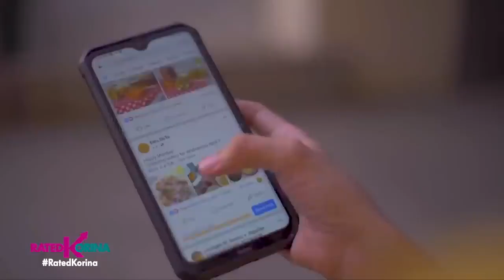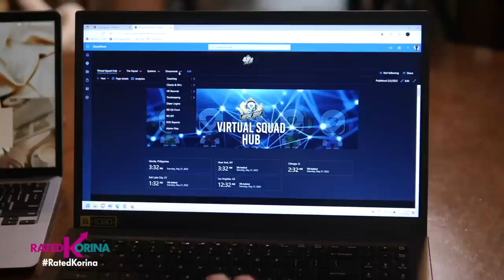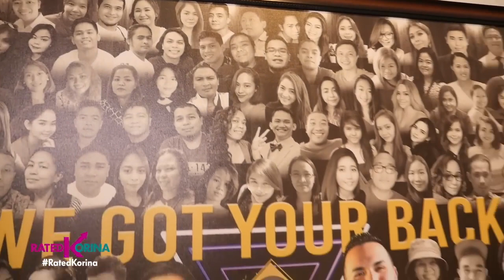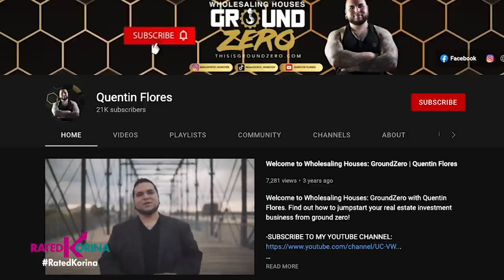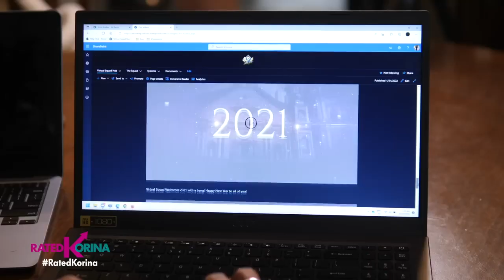public to global market